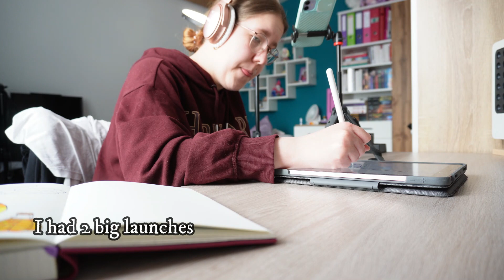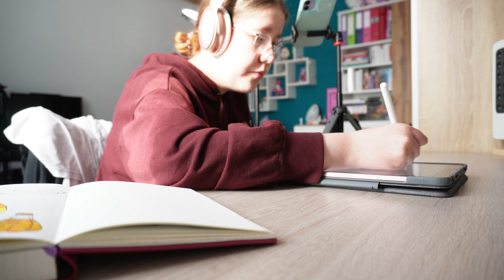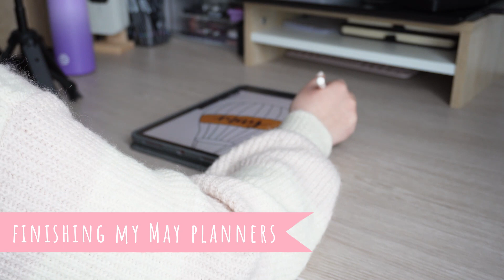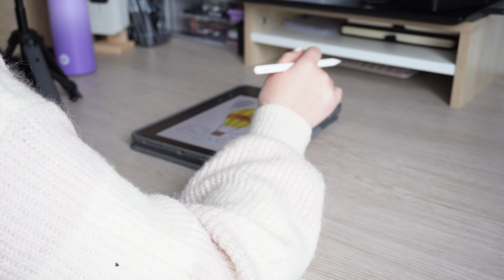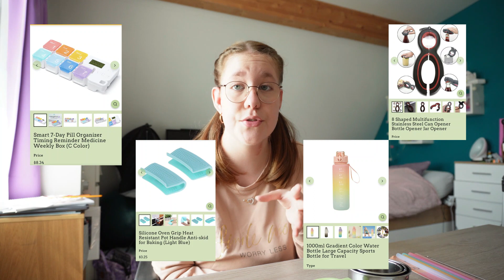vlog 12 | week in my life, hair cut, new project, doctors appt. collab w/floryfab !!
Hi ! Welcome to a week in my life which was a little choatic that was very eventful week. I also got my hair done after a long time and I have a really cool announcement. This video is also in collaboration with FloryFab so thank you to them for supporting my channel ...

I am 19 year old and i have a neurological disorder which left my legs paralyzed in 2020, I also suffer from chronic migraines and i want to share my experiance, and show how I use bullet journalling to help me.

Here's my bullet journal instagram : @hoaslife
my personal TikTok: @Hoa'slife
My small business: TikTok: @bujowithhoa
And my Pinterest: @Hoaslife
my small business instagram: @hoasplannershop
And here’s my puppy Instagram:@its_skyla23
and her TikTok: @its_skyla23